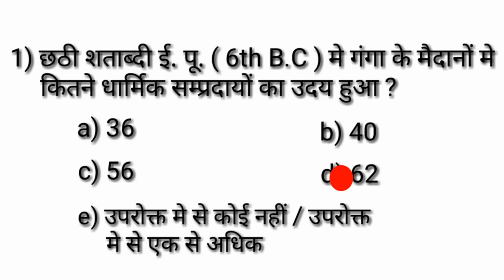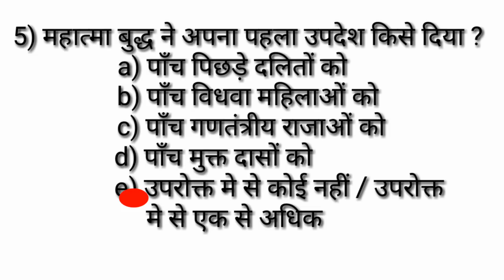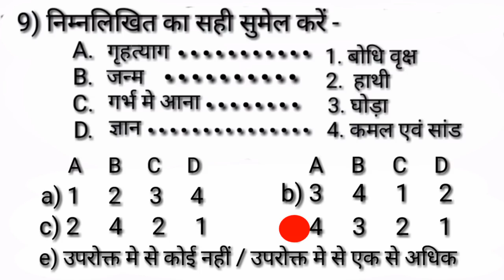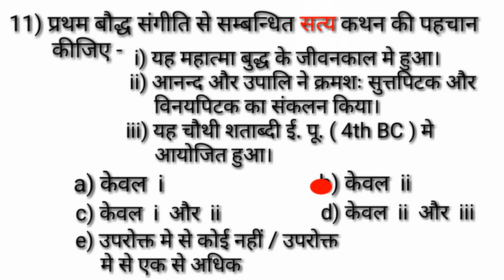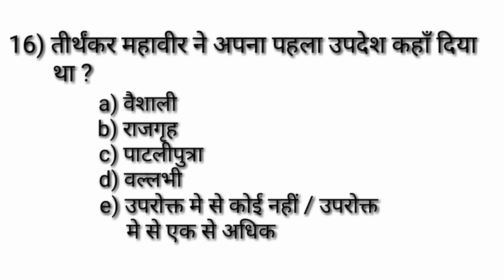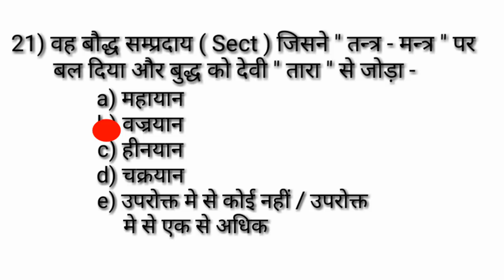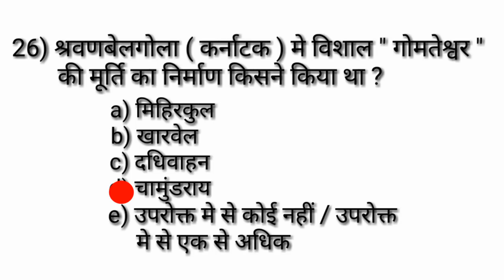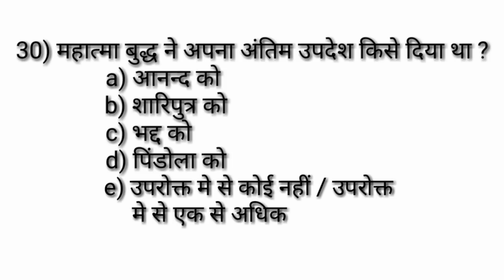BPSC || 64th bpsc || 64 वीं BPSC || बी पी एस सी प्रैक्टिस सेट ( 40 )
Dear students !  ये एक शानदार प्रैक्टिस सेट है 30 questions का , जो  बौद्ध धर्म
और जैन धर्म topics से लिया गया है। इसमें 25 plus स्कोर करने वाले छात्रों की तयारी up to date मानी जायेगी |
                               -  Correction -
Q. No.9. e)
Q. No. 25. Rishabhdev + Arishtanemi